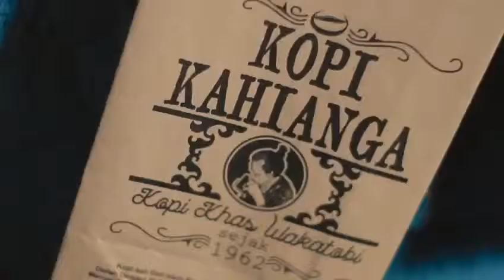IKKON 2018 - Riset Potensi Lokal Wakatobi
IKKON (Inovatif dan Kreatif Melalui Kolaborasi Nusantara) merupakan sebuah program yang menempatkan sekelompok pelaku kreatif pada suatu wilayah di Indonesia yang bertujuan untuk mendorong dan membantu pengembangan potensi ekonomi kreatif lokal. Dalam pelaksanaannya diharapkan para peserta program IKKON dan masyarakat lokal dapat saling belajar, berbagi, berinteraksi, bereksplorasi dan berkolaborasi, sehingga masing - masing pihak yang terlibat dapat saling memperoleh manfaat secara etis (ethical benefit sharing) berkelanjutan.